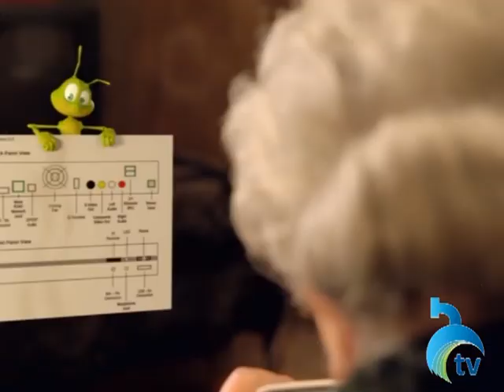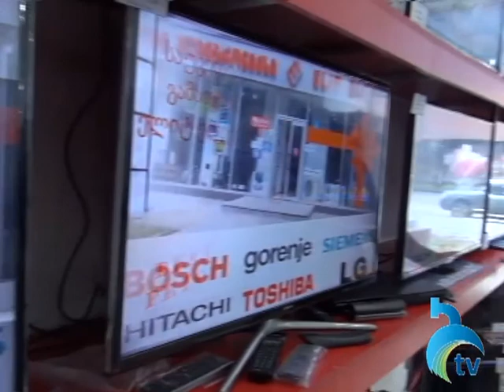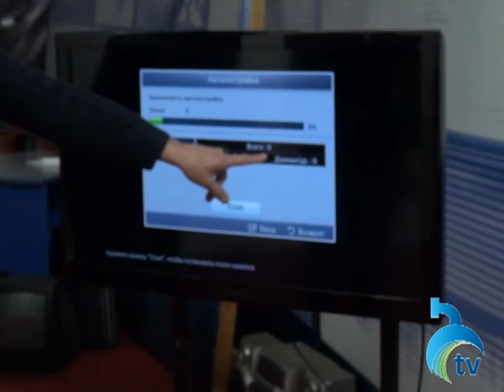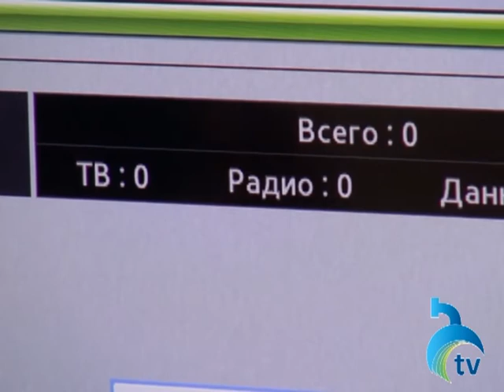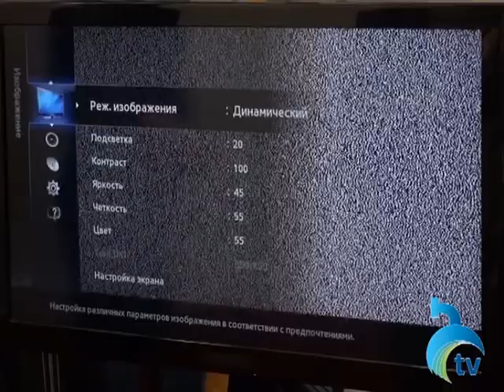რა უნდა იცოდეს მოსახლეობამ ციფრული სიგნალის მისაღებად